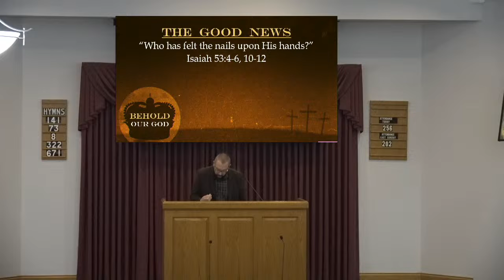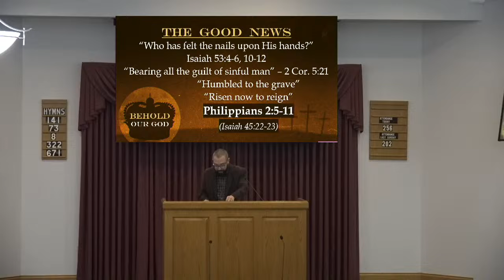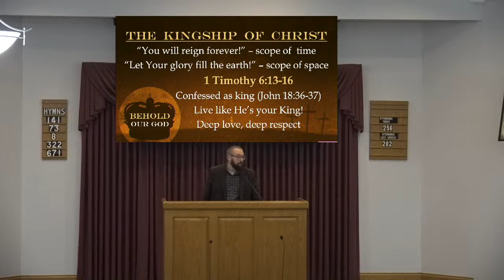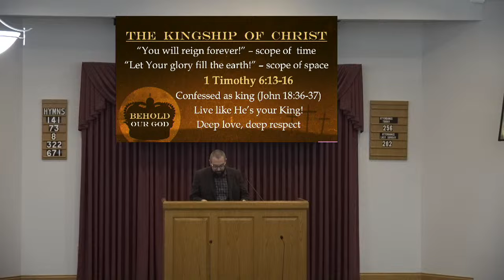Behold Our God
We consider the hymn "Behold Our God" and discuss the need to acknowledge and adore Jesus as the King of all things, including our own lives.

Sermon by Tyler Hall